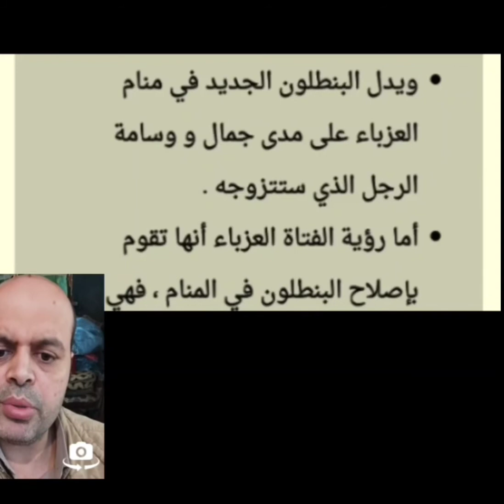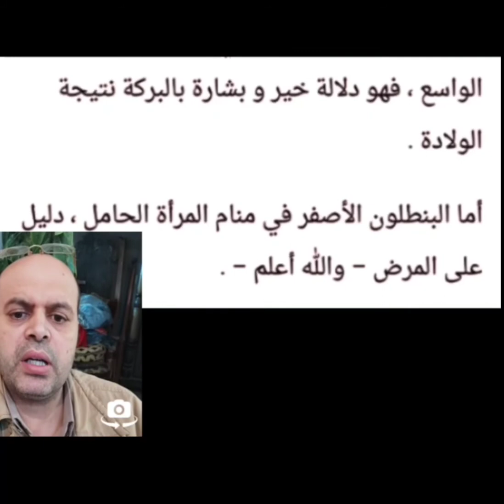تفسير حلم البنطلون الطويل والقصير في المنام لابن سيرين | رؤية البنطلون في المنام | محمود أحمد منصور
تفسير حلم المنطلون الطويل والقصير في المنام لابن سيرين والنابلسي | رؤية البنطلون في المنام لابن سيرين | تفسير الأحلام | محمود أحمد منصور